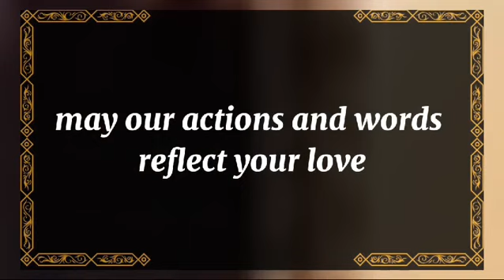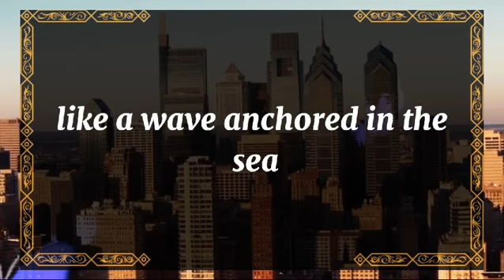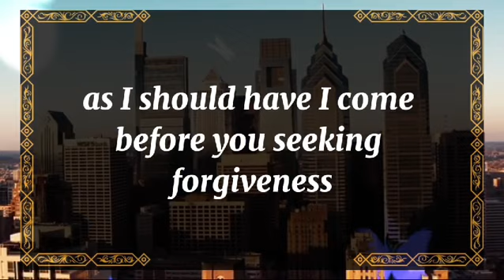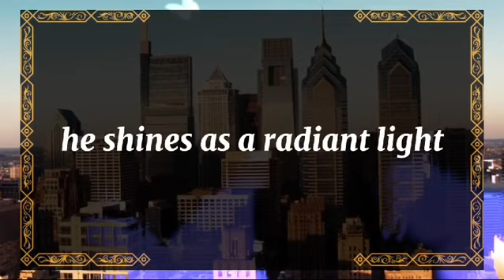🤯Exposed!!!💔I'M GOING TO WALK AWAY FROM🫵| dm to df | 💖 Twin flame reading